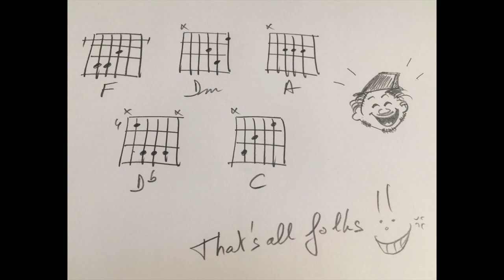Nirvana - The man who sold the world (Bowie) - Tuto guitare rock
The man who sold the world written by David Bowie Part 1/2. N.B : A JOUER ACCORDE 1/2 TON EN DESSOUS POUR SONNER COMME L'ORIGINAL ! - Difficulté : 4/10
L'adresse postale à laquelle vous pouvez envoyer vos idées de déco :
Eric Legaud
1 bis rue de la Paillasserie
84000 Avignon

Pis on va s'arrêter là !

Bises à tous et à la semaine prochaine ;-)

Eric Legaud
Photo vignette : Madeline